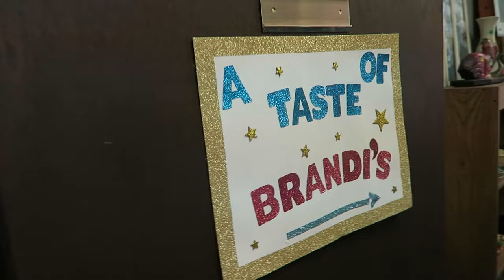Exploring The New City We Live In! (Saint Albans, West Virginia)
In this video we finally go into the city and explore Saint Albans West Virginia, our new home, to see what it's like.